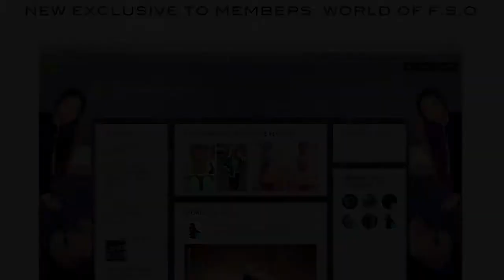WATCH ME GO: Ep 2 - In the studio with The Wise Men!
Episode #2 - Watch out, I'm back in the Studio!